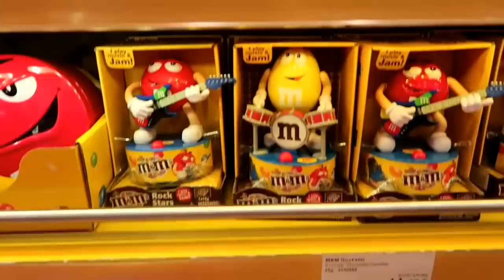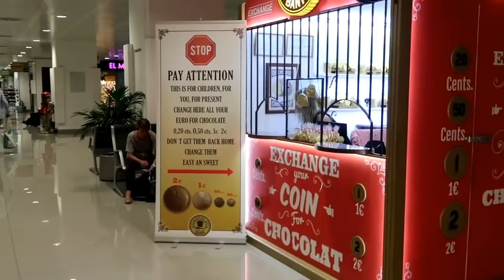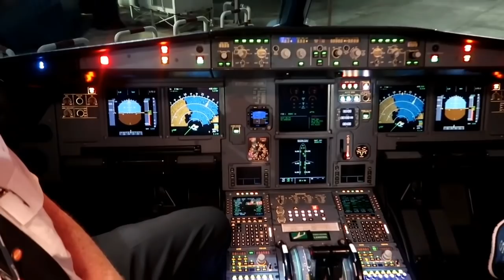OUR HOLIDAY TO CLUB MAC, ALCUDIA, MAJORCA #17 - FAMILY TRAVEL VLOG... HOMEWARD BOUND